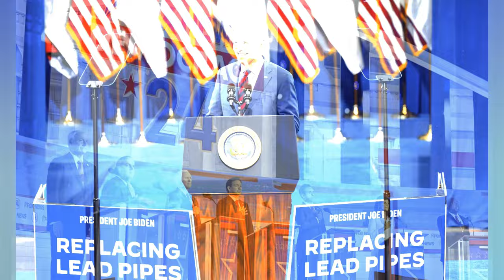Biden aumenta el gasto de campaña antes de una entrevista decisiva